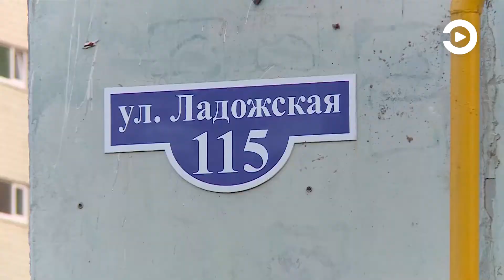Жители Пензы останутся на сутки без воды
Еще одна неприятная новость, связанная с водой. «Горводоканал» информирует, что жителей Пензы ждет отключение ресурса. В нескольких микрорайонов его не будет на протяжении суток: с 8:00 22 сентября до утра четверга, 23 сентября.